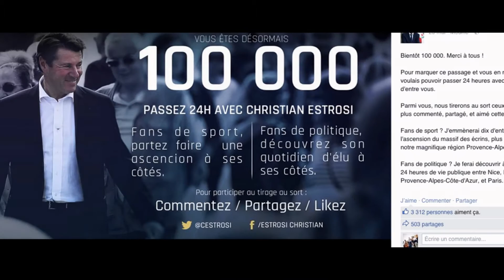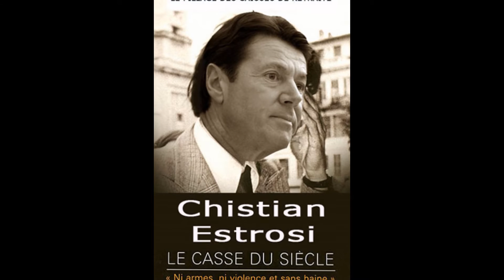Régionales 2015 : Estrosi complètement timbré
Avec l'argent du contribuable...